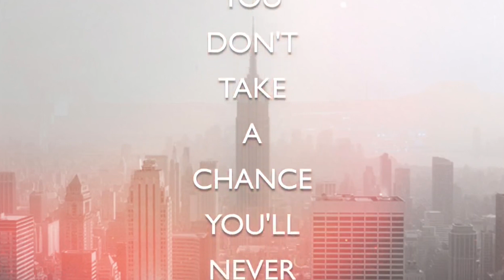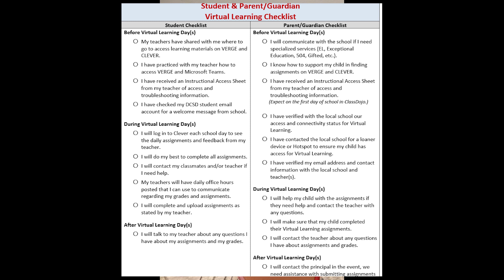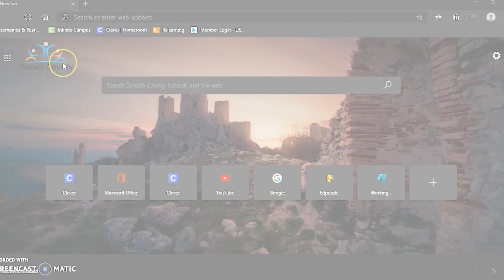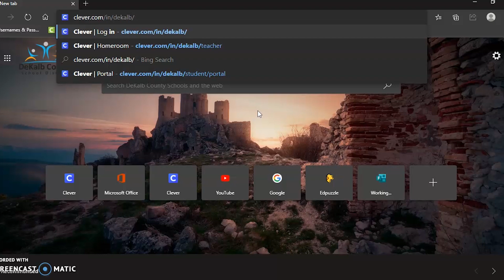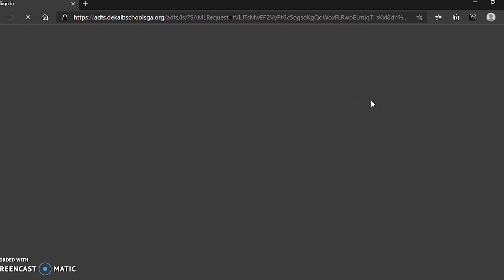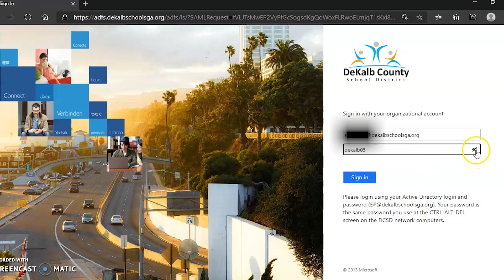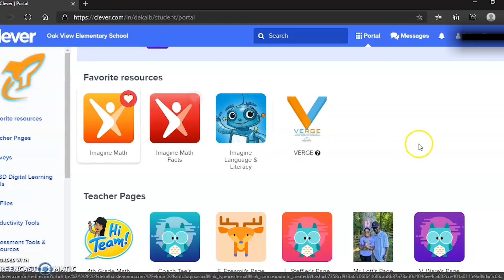August 17, 2020 | First Day of School | Morning Announcements